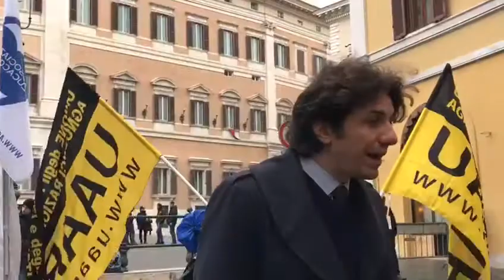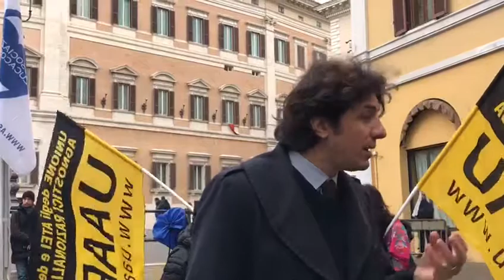Biotestamento ed eutanasia legale: i commenti di Mina Welby e Marco Cappato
Via libera alla legge sul
Mina Welby: «Oggi ha vinto Piergiorgio»
Video di Giorgio Saracino